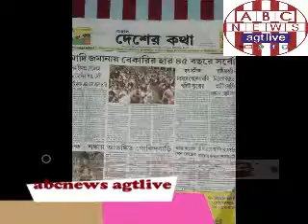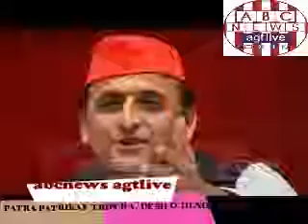PATRA PATRIKAY TRIPURA, DESH O DUNIYA, DAILY DESHER KATHA , FEB 12, TUE, 2019